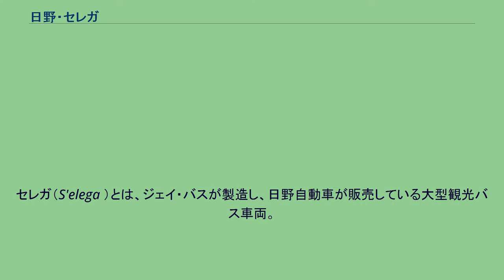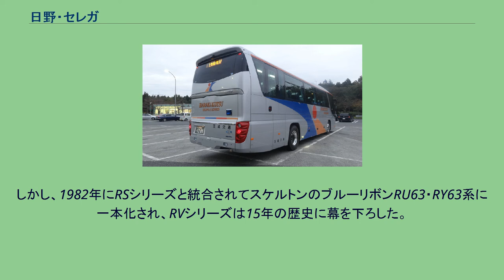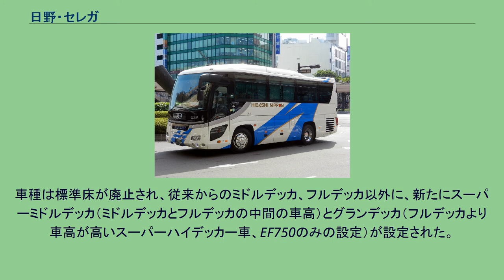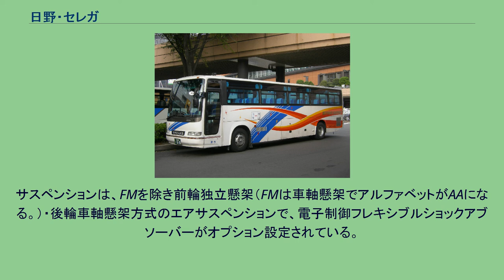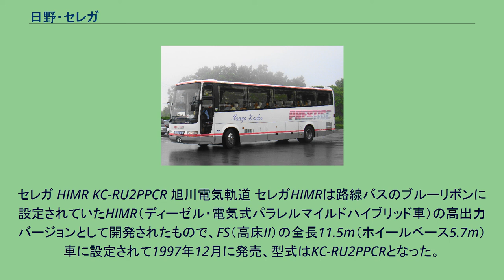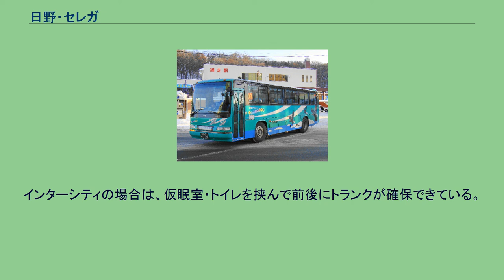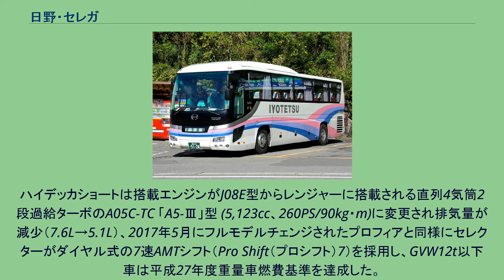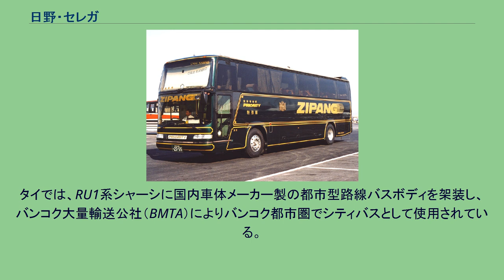日野・セレガ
セレガ（S'elega ）とは、ジェイ・バスが製造し、日野自動車が販売している大型観光バス車両。
車名の由来は「セクシー」&「エレガント」の略語。
1990年にブルーリボンRU19/60/63観光をフルモデルチェンジして発売を開始、2000年にセレガRとしてマイナーチェンジを行った。
さらに、2005年8月22日にはいすゞ自動車との統合モデルとして車名も新たに“セレガ”にフルモデルチェンジした。
これに伴い、いすゞ・ガーラもセレガと基本的に同一のモデルとなった。
なお、ここでは現在のセレガシリーズの前身であるブルーリボンRU60/63系観光バス、日本初のスケルトンボディ観光バス・RS系、日野初の本格的な観光バスシリーズRV系、高速バス専用モデルRA100系・RA900系についても紹介する。
RA100P DS140型水平対向12気筒ディーゼルエンジン 1963年、高速輸送時代の到来に合わせて発売。
名神高速道路の開通に伴って、国鉄では名神ハイウェイバスを運行することになり、日野は1960年に試作されたRX10Pを発展させたRA100Pを開発した。
エンジンは路線車RB10の水平型6気筒DS80を2台抱き合わせた水平対向12気筒16リッターのDS120型・320psで当時の国内最高出力を誇った。
全長12mのRA100Pと11m級のRA120Pが生産された。
ボディは帝国自動車工業が国鉄向けを製造したほか、近畿日本鉄道（現近鉄バス）や日本高速自動車（現名阪近鉄バス）には金沢産業製が納入された。
他に富士重工業製もある。
RA900P 日野RA900P（国鉄バス 747-9901） 1969年、東名ハイウェイバスの運行開始に際して国鉄はバスストップから本線への合流時に3速・80km/hの加速性能を求め、RA900Pにモデルチェンジした。
エンジンはRBの後継である路線車RE用をベースにした、水平対向12気筒17リッターのDS140型・350psに出力アップした。
ボディは帝国車体工業が担当し、車体デザインを一新した。
ラジエーターが前面に取り付けられたスタイルが特徴である。
当時、V12型エンジンを採用した三菱車（B906R型）に比べ、客室のデッドスペースが小さく、夜行便のドリーム号用にも採用された。
しかし、高価で燃費も悪いことなどから、RA900Pは国鉄専用型式として1976年まで製造された。
当時の高出力観光車としては、路線系と共通シャーシのRCで事足りた。
RCはターボ付も用意され、RAを採用した事業者でも一般の観光用にはこちらが主力であった。
結果、RAは時期尚早であったことは否めないが、V8エンジン搭載の量産型観光バスRV100Pにこうした経験が反映されたことも事実である。
引退後、RA900Pのうち1台がつくば市の交通公園に保存されている。
また、DS140型エンジンは東京・神田の交通博物館と日野自動車本社で保存しているが、前者は閉館に伴いさいたま市の鉄道博物館へ移されて引き続き展示・保存。
RV100P 帝国車体 箱根登山鉄道 RV100P 1967年、日野初の直噴式V8エンジン・EA100型（280ps）を搭載したRV100Pが発売された。
三菱ふそうのB900系に対抗したもので、リヤアンダーエンジンのRC300系には高出力のターボ仕様（RC300PT系）もあったが、無過給のほうが扱いやすく、なおかつ高出力車を求めるニーズに対応したものである。
ホイールベースはRC320と同じ5.67m（11.2m級）1種類のみ。
純然たる高速車で12m級ボディのRA系に比べるとエンジン出力は中庸で、車体もRC300系と同じだったため、日野としては準高速車の位置付けであった。
水平シリンダーエンジンのRCやRAが室内を広く使えるメリットがあったのに対し、V型縦置きエンジンのRV100は最後部にひときわ高いヒナ壇があり、居住性の面でも有利とは言いがたかった。
後面中央には大型のラジエーターグリルが設けられ、2本の排気管が特徴的でもあった。
RV500P/700P 日野・RV RV531P 真壁観光 1972年、パワーアップした「赤いエンジンシリーズ」EF300型 (290ps) 搭載のRV700系と、EG100型 (305ps) 搭載のRV500系にモデルチェンジした。
また、1973年にはターボ搭載で350psにパワーアップしたRV700PT系もラインナップに加えられている。
ホイールベー...